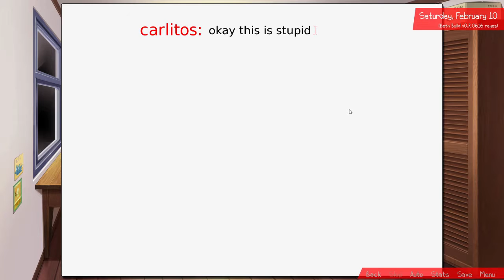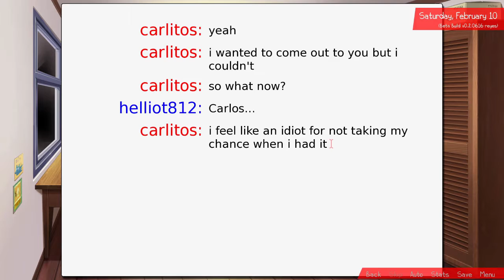Chris and James | Zen: A Gay Sequel [P7]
[NOTE: This is a beta build of the game.] It's a short one but talks with Elliot and Steve happen.